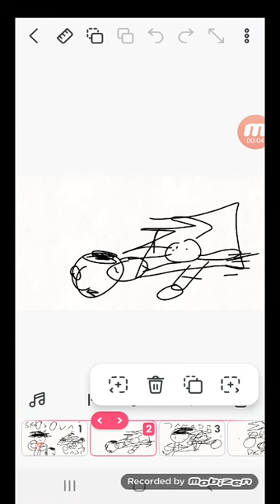Léo jardim pega o pênalti